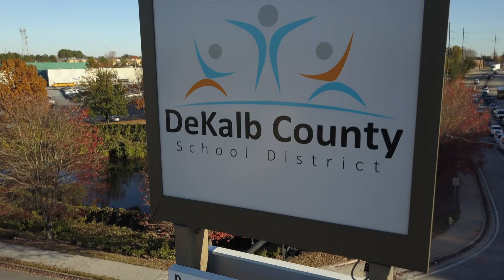2018 DeKalb County School District Promo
DeKalb County School District (DCSD) is a metro Atlanta school district using deep teaching and learning to produce globally competitive students prepared for higher education, careers and life. We are the 3rd largest district in the state of Georgia.